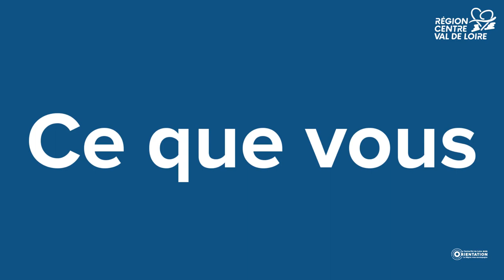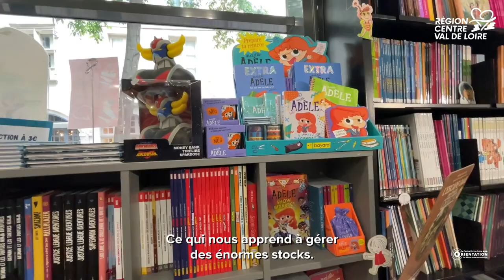Portrait d'Alain libraire en BD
Métiers de la culture